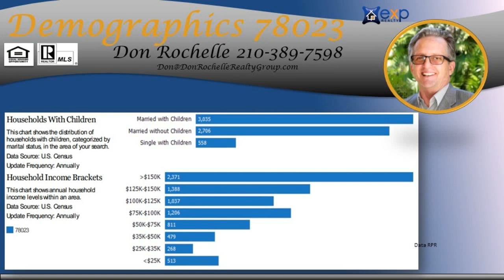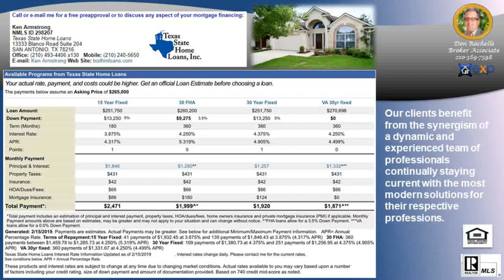Looking for the best Real Estate Agent in HELOTES RANCH ACRES Subdivision 78023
Looking for the best Real Estate Agent in HELOTES RANCH ACRES Subdivision 78023 - Call/Text Don at Top Buyer Top Listing Agent in HELOTES RANCH ACRES Subdivision Helotes San Antonio 78023 Number #1 Listing Agent Number #1 Buyer Agent in HELOTES RANCH ACRES Subdivision Helotes San Antonio 78023 - Real Estate Broker - Realtor - MBA - Artist with over 20 years of experience, personally handling over $120 million in real estate transactions from the first time home buyer to multi-million dollar residential and commercial properties in multiple markets.  Native San Antonian with knowledge of all parts of the city and the pulse of changes to come. San Antonio, Texas, Bexar County and surrounding counties: Comal, Kendall, Guadalupe, Medina, Bandera, Real, Uvalde, Gillespie and Hill Country.  Call/Text Don at , ASK ABOME UT DISCOUNT MOVE UP PROGRAM Hiring an experienced agent/broker and knowing how to qualify him or her, see article seems to be most logical thing to do to assist a person/family with home buying or selling which is usually the largest single personal investment transaction of most people. It is not the brokerage company but the individual agent that counts and the experience they bring with them.  Many buyers and sellers feel more comfortable or obligated to work with a friend or relative agent but financially successful people research who is the best to handle significant investments, not rely on who they know in their circle, Choose wisely!   Don Rochelle Realty Group at EXP Realty : Interested in Art - I am also an Artist using found objects of metal , wood, and stone making wood sculptures, functional art. , see YouTube channel Piddler Found Art